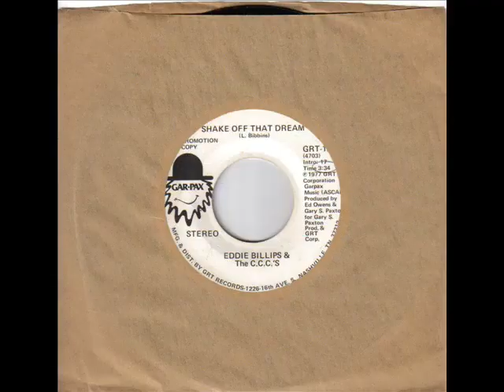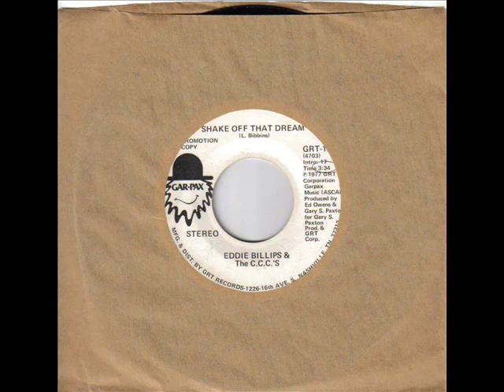eddie billups - shake off That Dream - Northern soul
buy this record now